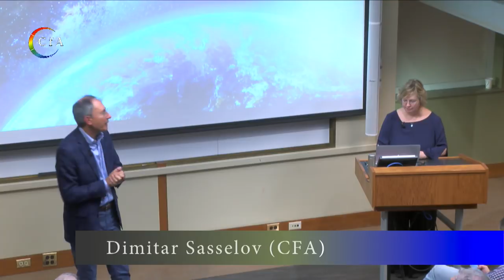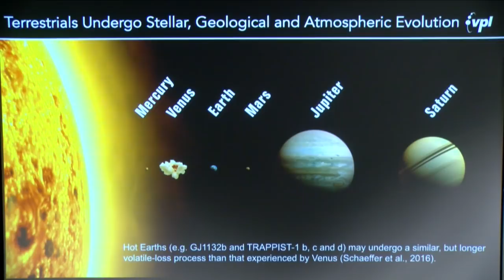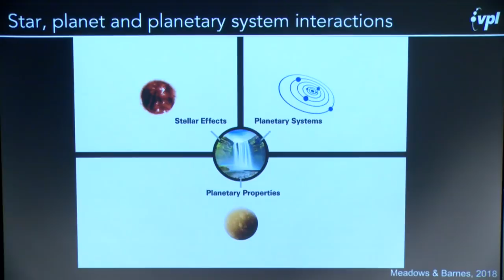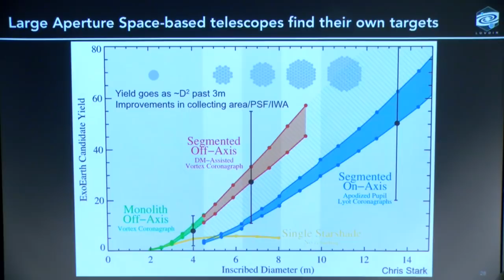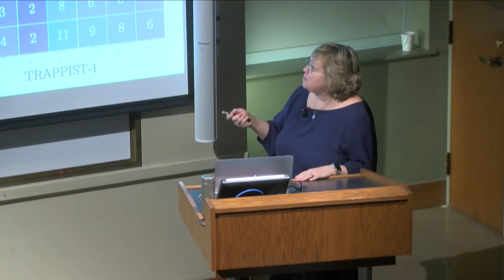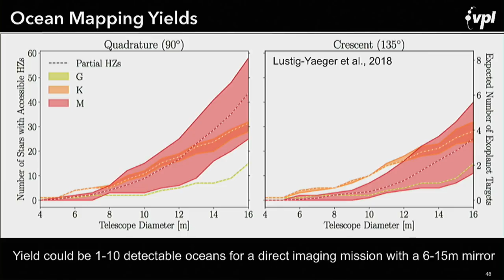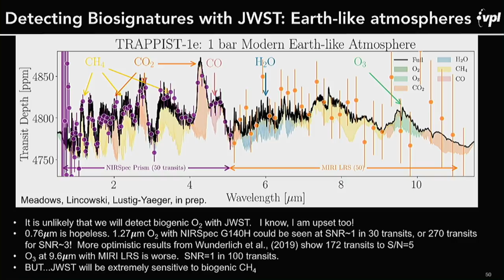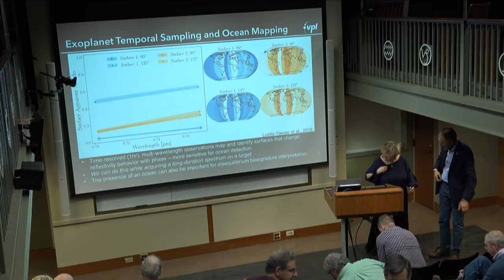Characterizing Terrestrial Exoplanets for Habitability and Life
Phillips Auditorium
Vikki Meadows
U. Washington
Host:
Dimitar Sasselov
Abstract:

One of the most exciting and interdisciplinary frontiers in exoplanet science is the search for habitable planets and life beyond the solar system. Recently discovered planets, especially Earth-sized planets orbiting nearby M dwarfs, will provide intriguing near-term targets for large ground-based telescopes and the James Webb Space Telescope, while even larger telescopes are planned to directly image and explore the environments of worlds around stars like our Sun. These telescopes may detect signs of habitability and its loss, as well as biosignatures—planetary features that suggest a biological origin. However, our ability to accurately interpret these features will depend on our understanding of planetary evolution and processes, and environmental context. This talk will provide an overview of the path to terrestrial exoplanet characterization, describing interdisciplinary research by NASA’s Virtual Planetary Laboratory team to understand how to identify habitable planets, and discriminate true biosignatures from planetary processes, while presenting the prospects for terrestrial exoplanet characterization and life detection with JWST and other future telescopes.